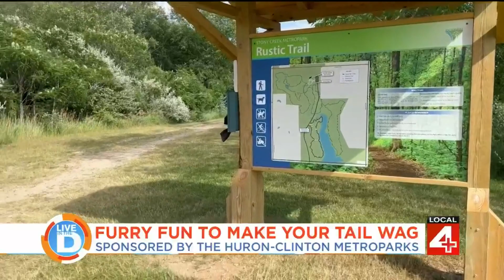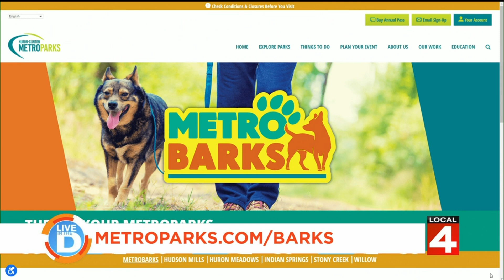Furry Fun at Metroparks on Live in the D - July 31, 2023